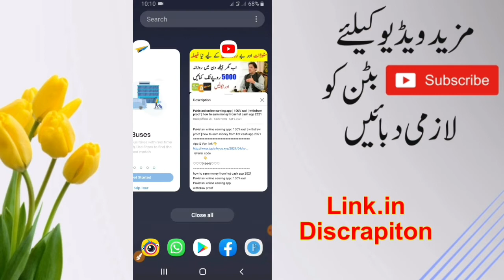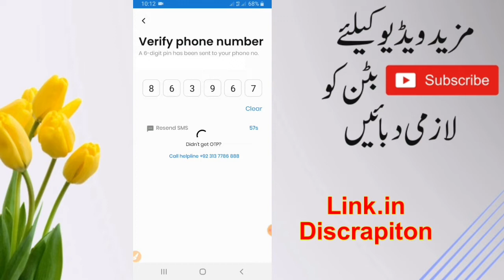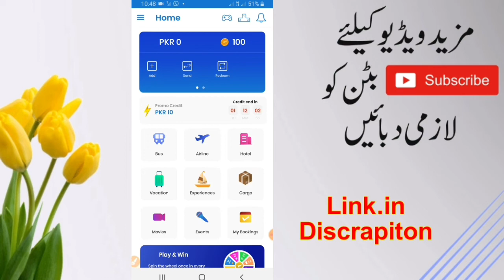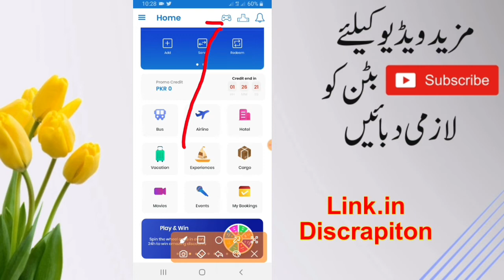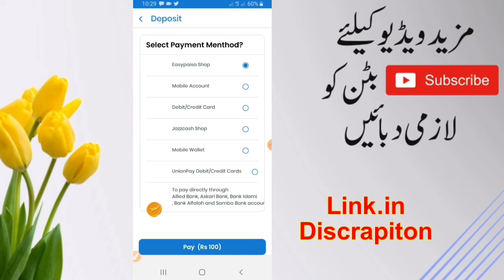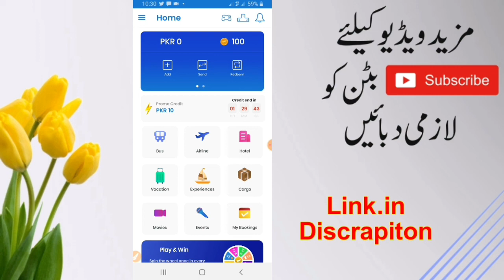How To Earn Money Online In Pakistan | Free Balance App 2020 In Pakistan | Free Balance App Jazz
Cover Topic:-
How To Earn Money Online In Pakistan
Free Balance App 2021 In Pakistan
Free Balance App Jazz
Earn Money Online In Pakistan
How To Gat Free Load In Zong Sim
How To gat Free Load In Pakistan
Free Balance App 2021
Earn Money Online In Pakistan 2021
Jazz Free Balance 2021
Zong Free Balance 2021
Real Earning App 2021
Online Earning App Profe 2021
How To Earn Money Online By Watching Ad
How To earn Daly 10$ In Pakistan
How To Earn Daly 500 In Pakistan

Thanks.